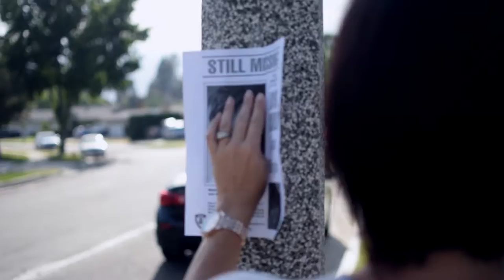"IT" (FAN) Trailer